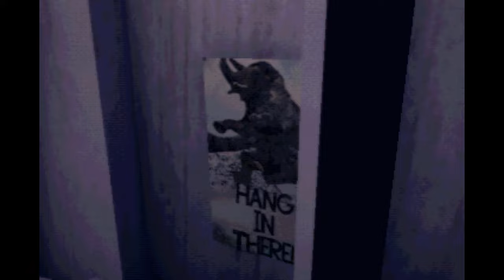Blank Frame FULL GAME Walkthrough | No Commentary | Good Ending | 4K 60FPS | ThroughTunnel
Blank Frame is a first person surreal horror game with a look akin to early 2000's pc/ps2 games. In the town center of Dim River, Henri wakes up in the middle of the night to a sudden and loud crash sound.  A strange metal cabinet has fallen through the ceiling from the apartment above, effectively blocking his front door. The night life of the town goes on, oblivious to Henri's struggles as he tries to solve his predicament perhaps not completely on his own. Hope you like it :).

Current PC Rig:
CPU: I5-9300H 2.4 GHz (up to 4.1 GHz)
GPU: GTX 1650 Ti Max-Q 4 GB GDDR6
MEM: 16GB DDR4 3200 MHz
STORAGE: 256GB SSD + 1 TB HDD
OS : Windows 11 Home

How i record gameplay? i use NVIDIA Shadowplay. Video upscaled from 1440p to 4K.
What games you currently play? Geometry Dash, Call of Duty Mobile, Roblox.